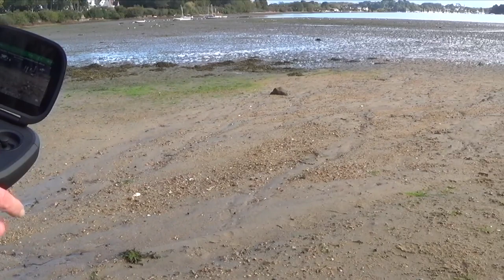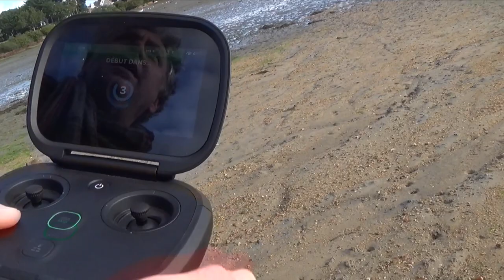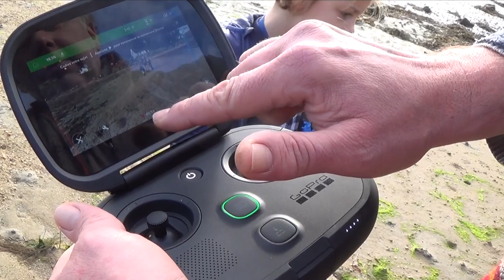DEMO DU DRONE KARMA GO PRO SUR CAMERA HERO 6, MODES AUTO, ORBITE, DROONIE, ET SUIVI EN LAISSE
Dans cette vidéo, une mini démo du drone karma gopro

Grosses Bises

Le Matériel :

Téléphone portable